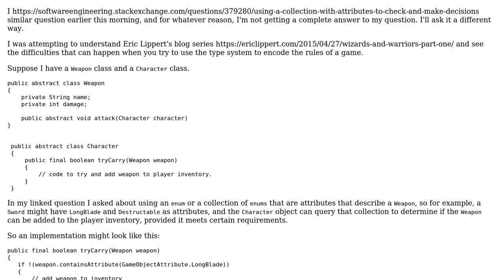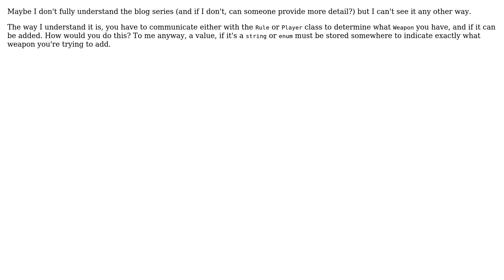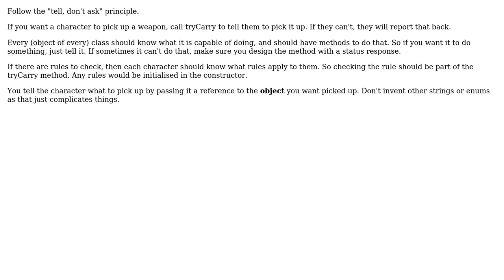Have an object communicate with another object